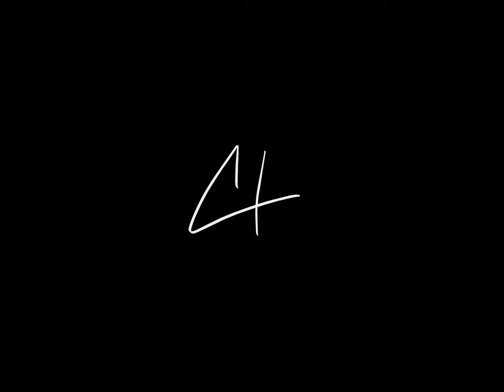Work-Life Balance is a Myth. It's All About Work-Life Integration | Collin Austin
There is no such thing as worklifebalance, it is about the integration of the two.

ABOUT REPAINT THE WALL:
Repaint The Wall is a digital media agency that builds brand and ultimately... LEGACY. We make sure we understand your long-term vision and work from that vision to create a customized strategy to execute upon your vision.

We work in a variety of ways to help you accomplish your goals, but our strengths are:
 - Video [Promotional / Vlogging]
 - Personal Branding

Over the years, New Scooters 4 Less has been recognized with several community awards including Purpose 20 Award (2015), Impact Award (Collin, 2015), Gainesville Area Chamber of Commerce Small Business of the Year (2015), and many national awards including Gator 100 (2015), Top 3 Dealer for Bintelli Scooters (2014, 2015), Number 1 Southern Dealership for Bintelli Scooters (2016), Top 5 Dealer for Wolf Brand Scooters (2017), Top Ten Dealer for Genuine Scooter Company (2015, 2016), and Number One Dealer in the Country for Genuine Scooter Company (2017).

Today, the dealership is being run by my amazing team as they free me up to build our next company, a customer experience digital media agency.  With our number one core value being to create and recreate the ultimate customer experience, we wanted to help other businesses that share our values do this exact same thing.  We will help businesses do these things in a multitude of ways that are completely custom to help them achieving their goals.

My team and I also launched the WHOA GNV Podcast that is becoming increasingly popular.  The podcast focuses on highlighting people and businesses that make you go “WHOA!”

It’s been 15 years, but hold on… this entrepreneurial journey is only getting started!